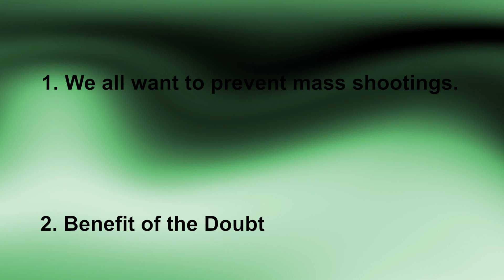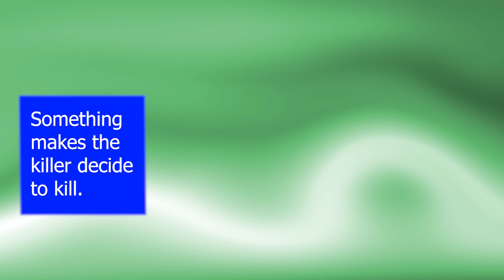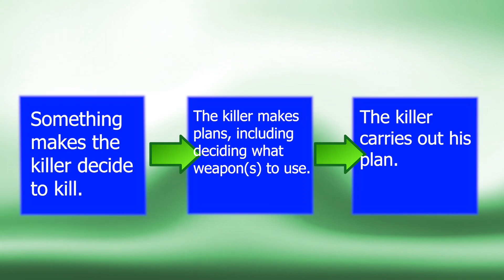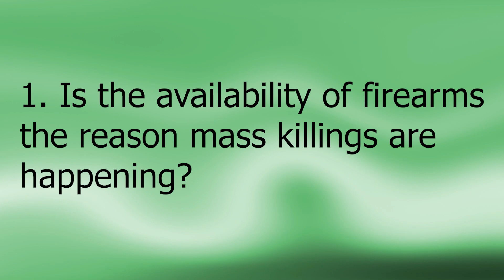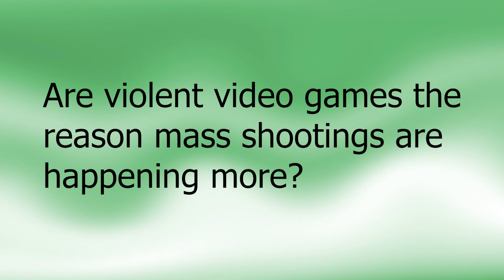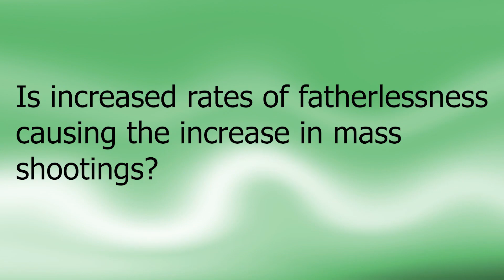10 Things You Need to Know About Mass Shootings | Hunting Mark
We are absolutely sick of mass shootings. We're also sick of people pushing for meaningless gun control laws and refusing to discuss any other solutions. So what better way to start season 2 than by ticking a bunch of people off? In 12 minutes of Hunting Mark you'll learn more about mass shootings than you ever have from the mainstream media. We analyze not only the different ideas that have been proposed to prevent more mass shootings, but also why mass shootings are increasing and what can be done to attack the root cause.

--ALSO simply google "fatherlessness and crime" and you'll see countless additional sources